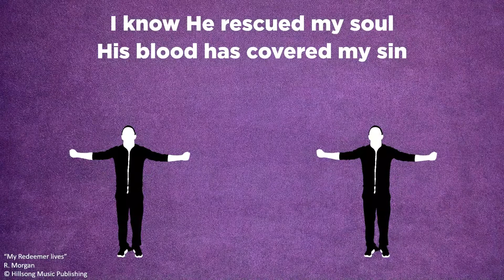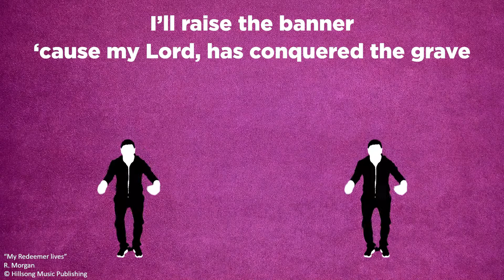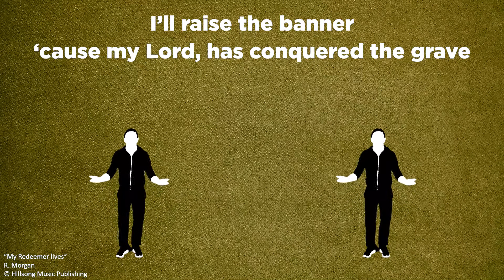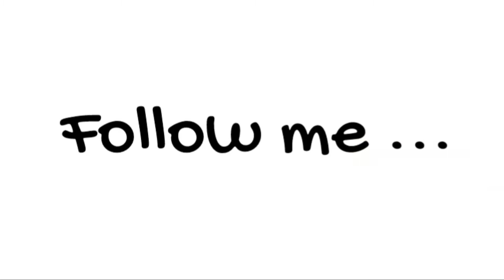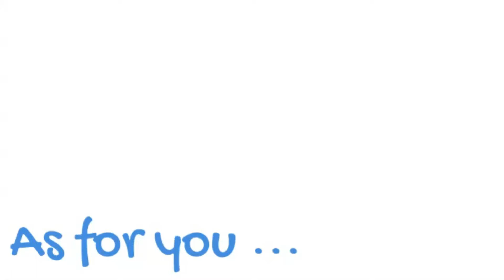MKidz 28 June | Gr 4-7 | What is it to you? | English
A reflection for children grade 4-7 on the conversation between Peter and Jesus in John 21.